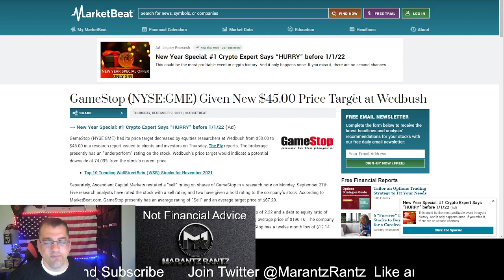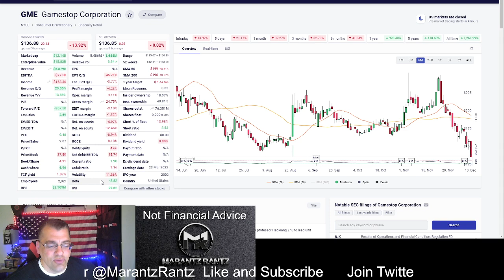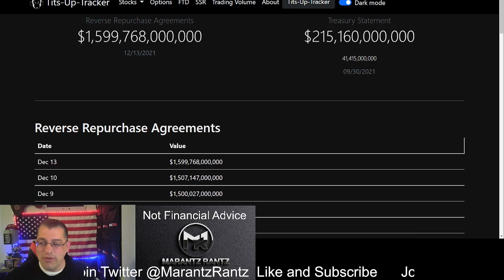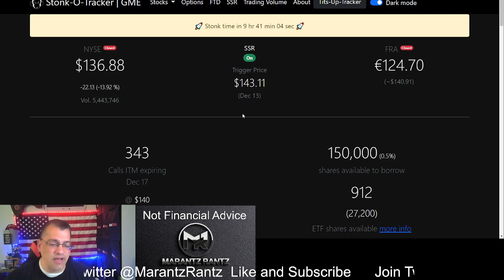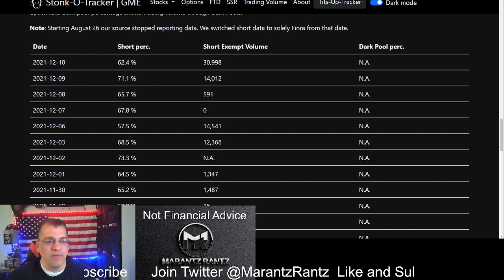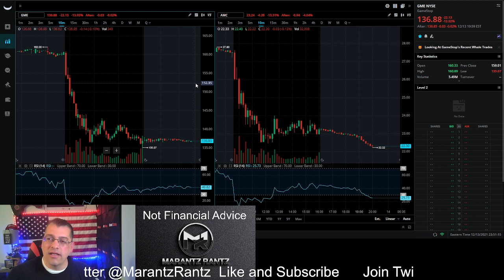GameStop Update - The Rocket is HERE!!! 12/13/21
Even if it's not, I'm still holding.